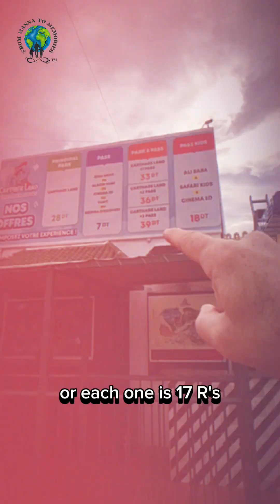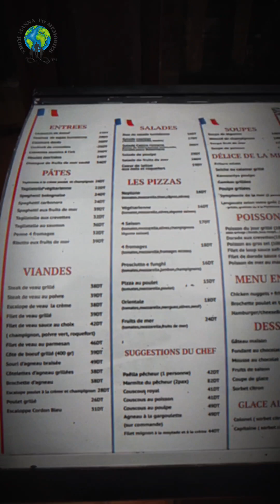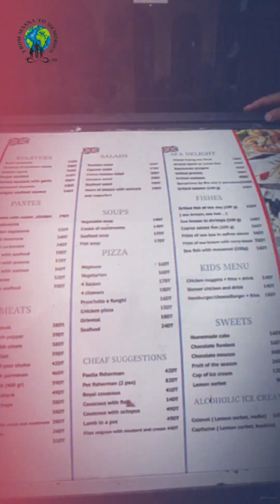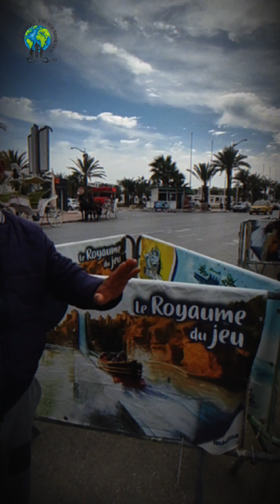Carthage Land (with Prices)